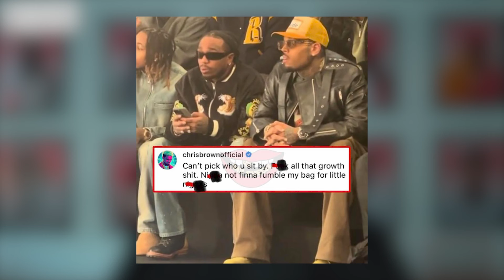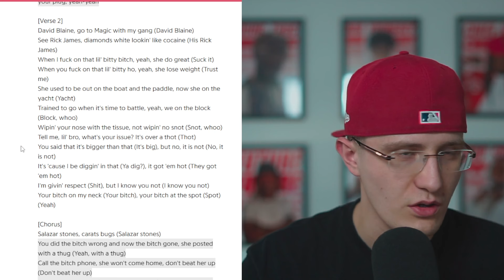Der Chris Bown vs Quavo Beef erklärt!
Hauptkanal: @RZYMakaveli

- Mein Insta: rzy.makaveli
- Meine Rap News Seite: rapnews.by.rzy